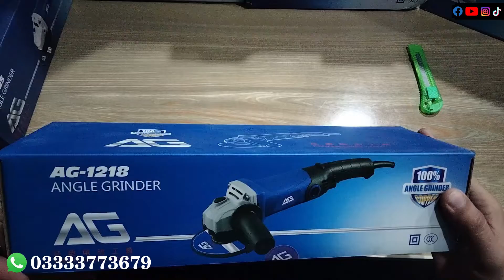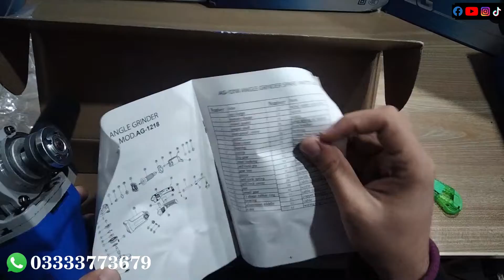angle grinder ag-1218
An angle grinder can help you cut, sharpen and grind tools.  Watch this video for our tips on how to use a grinder, including how to change the wheel and position it.